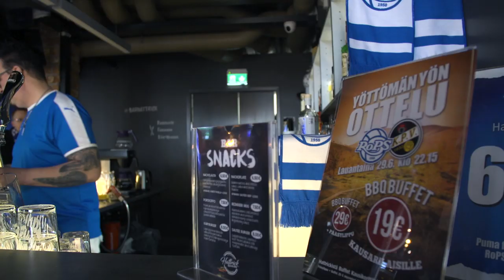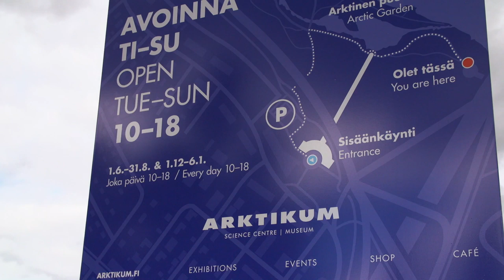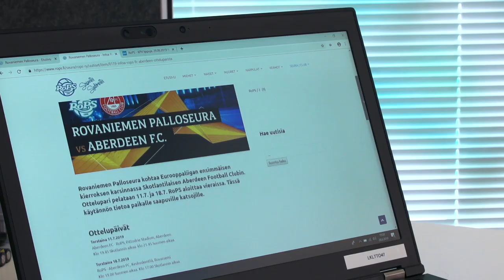RoPS matkalla Eurooppaan osa 4 - Mitkä ovat tunnelmat ensimmäisestä vastustajasta?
Rovaniemen Palloseuran matka Euroopassa käynnsityy Skotlannista, Aberdeen Football Clubin vieraana. Vasustaja on kova, mutta mitkä ovat joukkueen ja kannattajan tunnelmat? Seuraamme tässä videosarjassa RoPS:n matkaa kaukaa Napapiiriltä kohti Eurooppaa ja Eurooppaliigan pelejä.

RoPS:n matkassa mukana Eurooppaan ovat Lapin Kansa, Lapland Safaris, Ranuan Eläinpuisto, Visit Rovaniemi, Roll Outdoors sekä Pro Ratas.